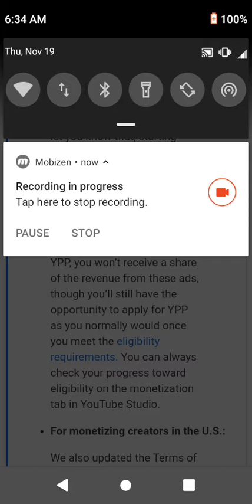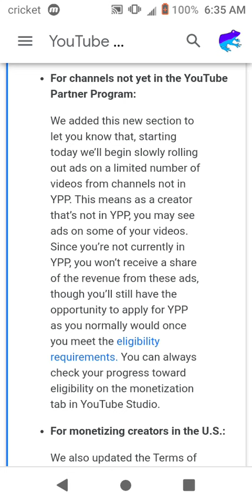there will be forced ads on my videos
yeah it sucks but it's not my choice